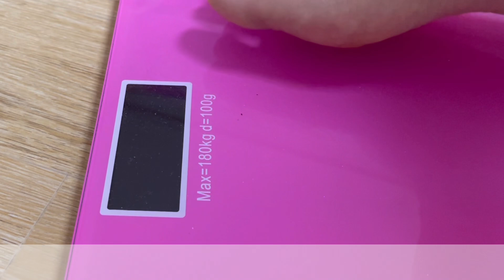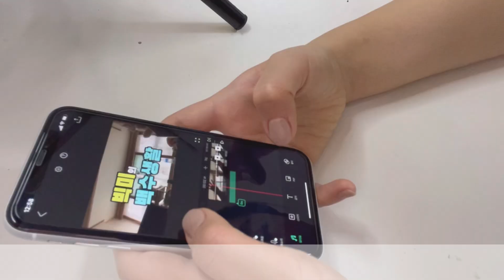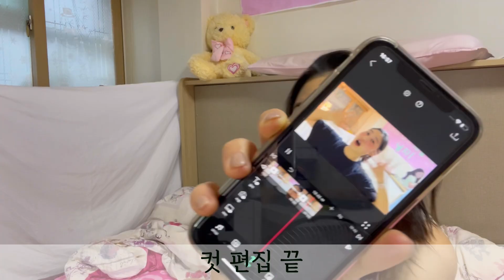[빅생 D+6] 식단으로 먹방찍기 (Eating show with a diet)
오늘은 일요일 주말!
본집에 다녀왔다... 0.3kg올랐다...

오늘은 촬영을 쉴까 하다가..  '
식단만 공유하자!' 라는 마음으로 촬영하다보니 어쩌다 먹방!
운동은 안했다!  하루종일 먹고 편집하고, 먹고 편집하고... ㅎㅎㅎ

아마.. 내일이면 체중이... 올라가있겠지? ㅠㅠㅠㅠ
흐어어어.

영상 속 어딘가 숨어있는 꿀 팁들 잘 찾아보세요!

" 빅미의 백수생활은 완벽함보다는, 꾸준함을 목표로 하고 있어요.
영상의 퀄리티보다는 있는 ‘그대로의 내 모습’ 을 담아보려고 합니다! "